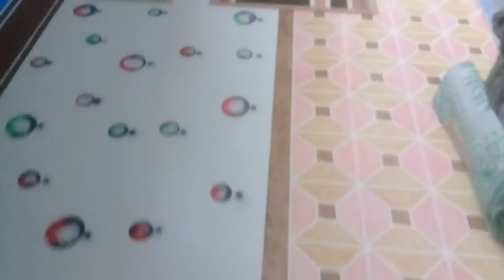House fornt elivation.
A beautifull house fornt elivation and pant design is show in thes video.